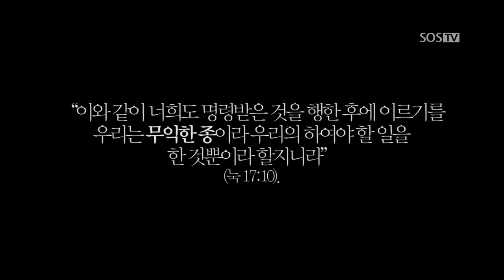[손계문 목사] 축하합니다. 노예가 되었습니다. - 바로가기